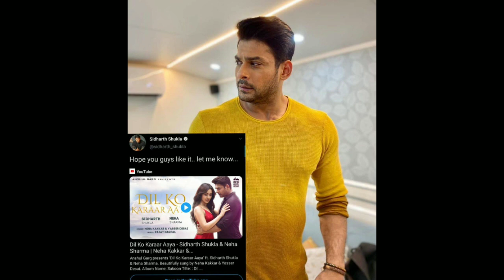Sidharth chahte hai apne fan's se ye baat janna